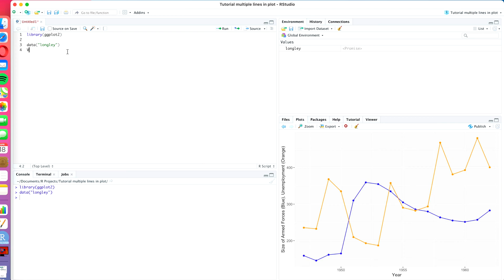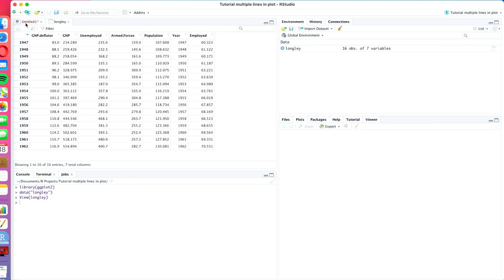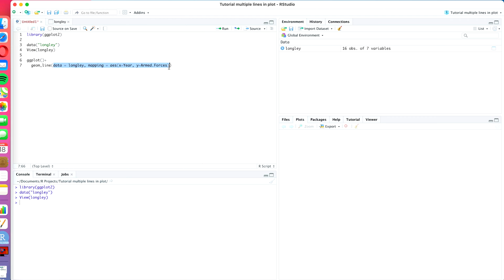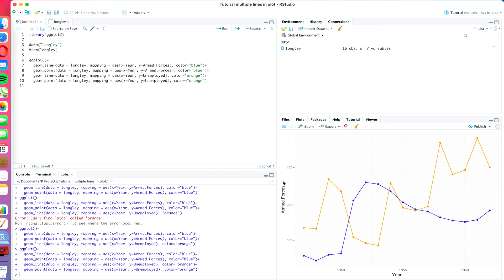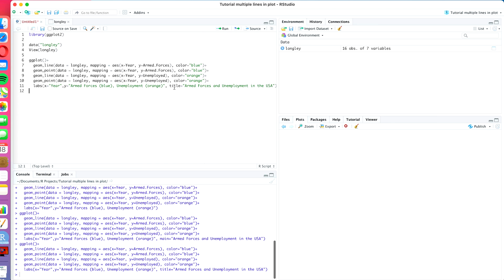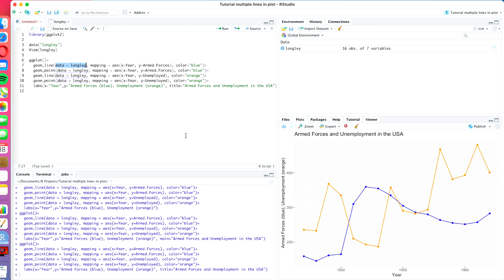R-Studio Tutorial: Multiple Lines in One Plot With GGPlot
In today's video, we are going to discover how to create a plot in ggplot2 for R that contains multiple lines in the same graphic. We are also going to add dots to the lines to make each datapoint more visible.

If you have any questions about this video or GGPlot in general, leave them down below in the comments and I'll do my best to answer them.